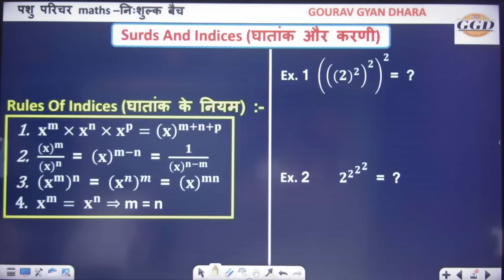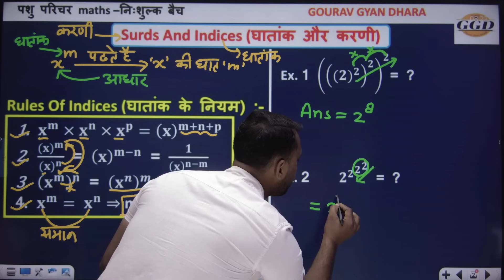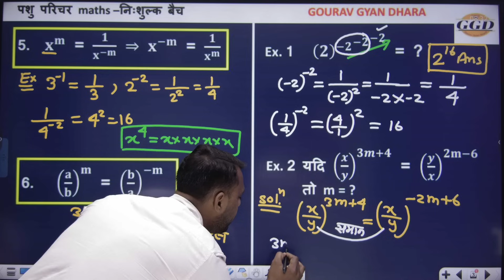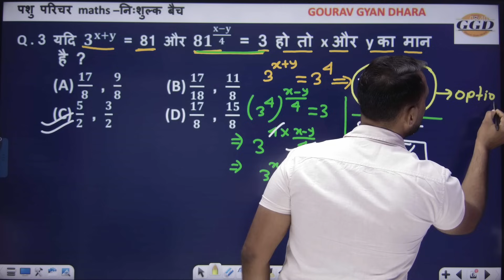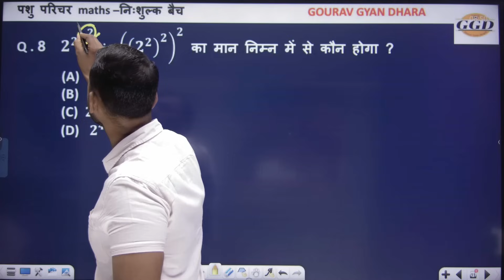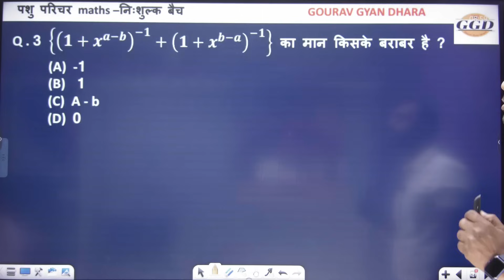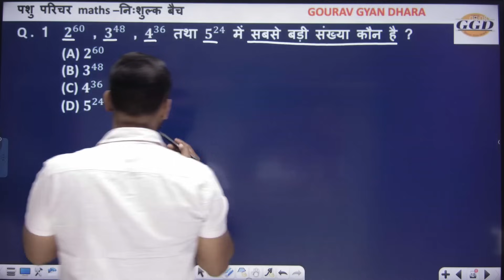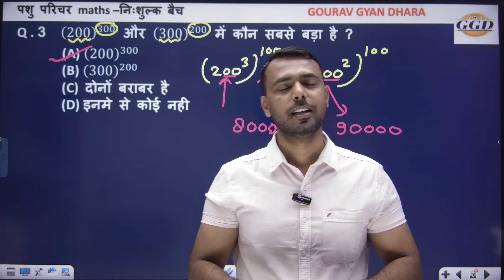पशु परिचर | निःशुल्क गणित बैच ON GGD | घातांक और करणी | Surds & Indices | From Basic | Ggdclasses